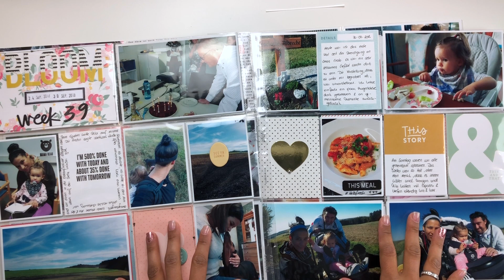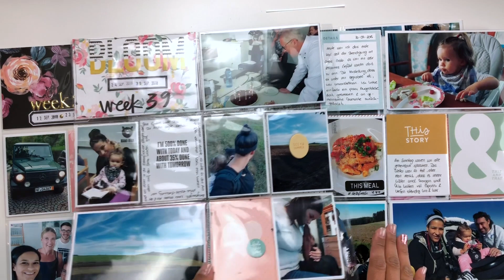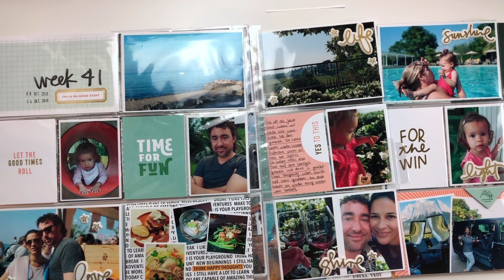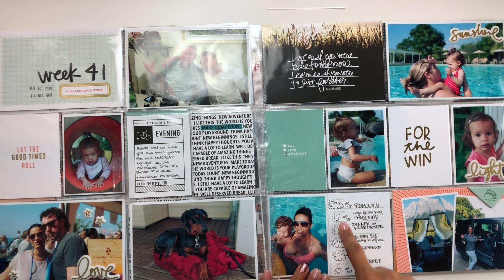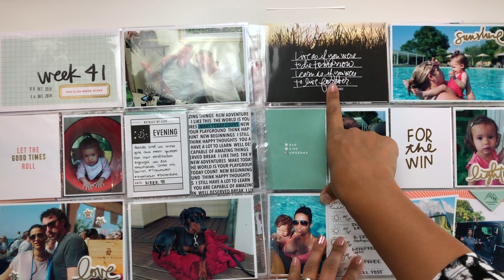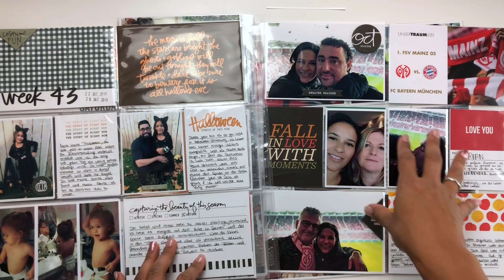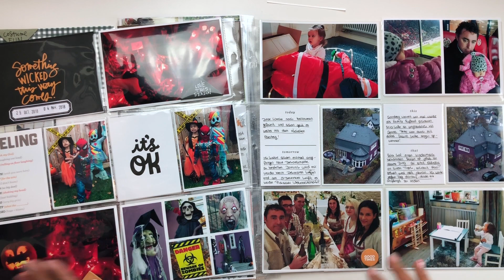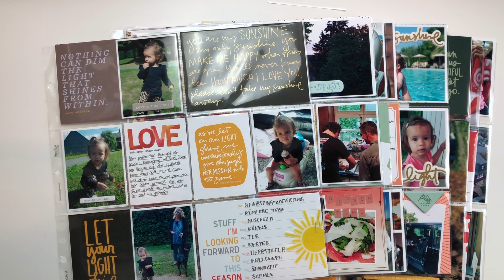Project Life 2018 - Week 39-44 (english)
Paper/Mein Fotopapier

cuttingboard/Mein Schneidebrett